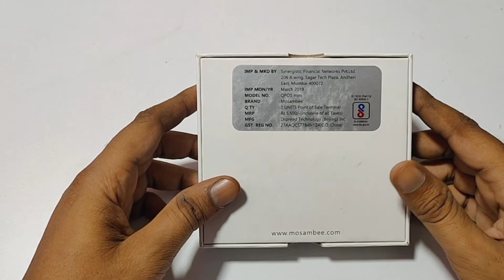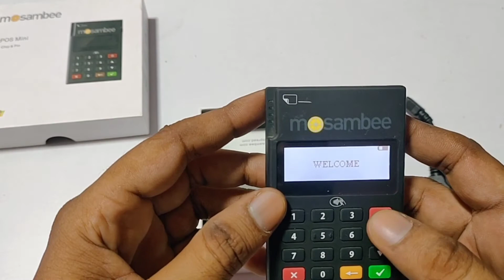Mini POS Machine Unboxing and review ⚡⚡⚡HDFC Bank mini ATM Machine ||Mosambee mini POS Free....?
hello dosto aaj ham unboxing karne vale he Mosambee mini POS or iss video me apko bataya he HDFC mini POS ATM machine Free me bank se keise le, or ye machine aap kisi bhi account par le sakte ho.

POS